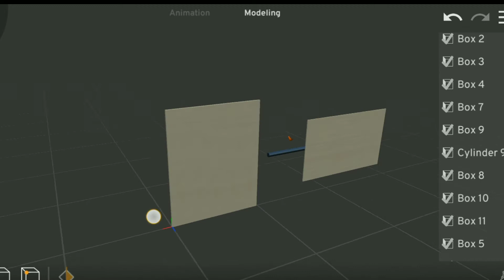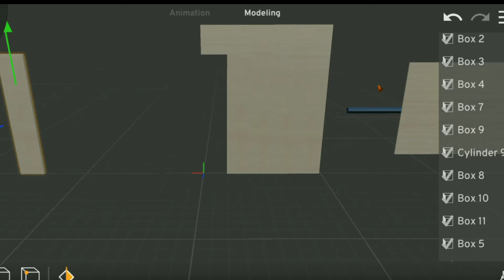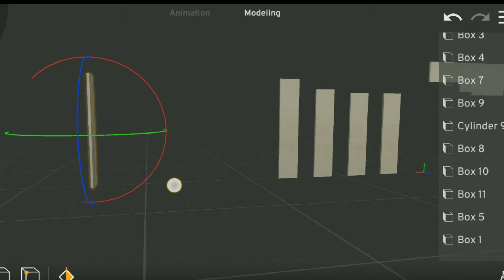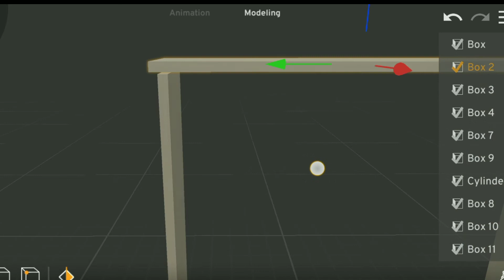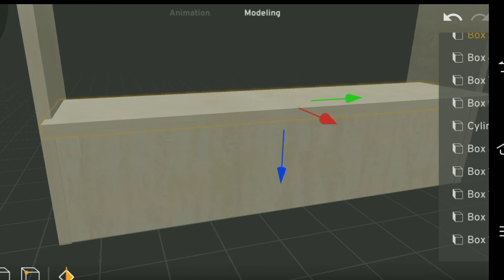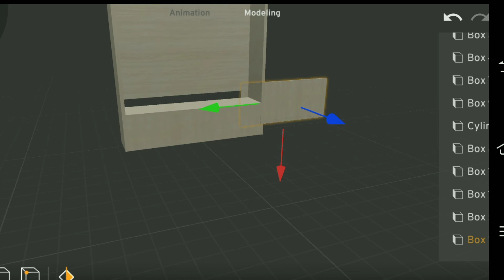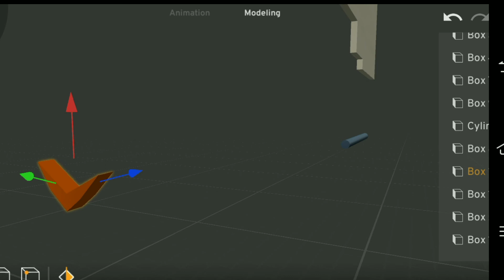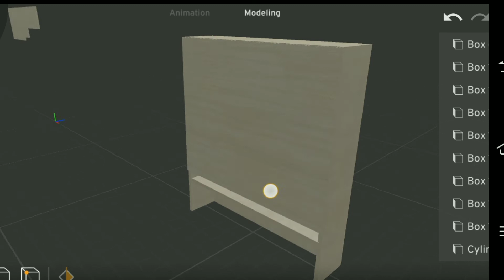cara membuat RAK DISPLAY kaca film mobil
cara membuat RAK DISPLAY kaca film mobil.bahan yang kita butuhkan adalah playwood atau multiplek 18mm dan triplek 0,5mm.

Link PEMBELIAN ALAT KACA FILM

•JAWA TIMUR
  *HM STICKER.
alamat: jl.raya madiun-ponorogo
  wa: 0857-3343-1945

•JAWA TENGAH
* DOUBLE STICKER.
alamat: jl.Raya adinuso,subah-Batang
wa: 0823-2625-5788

*58 STKRZ.
alamat: Lalung-karanganyar
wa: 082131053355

*Apem Stiker.

•JAWA BARAT
 * BUANA STICKER.
alamat: perum mega regency   cikarang-Bekasi
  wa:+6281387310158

•KALIMANTAN TENGAH
*PLANET STICKER.
alamat: Balai Riam
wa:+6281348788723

*BOY STIKER .
Alamat : Kalimantan tengah.kab.lamandau .kec sematu jaya..tepatnya di simpang sematu jaya .dsj purwareja .depan kecamatan sematu jaya
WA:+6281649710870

•SUMATERA UTARA
  *MAS HEN STICKER.
Alamat; Jln besar Bp.mandoge.
Kab.asahan

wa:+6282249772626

wil.CIPUTAT

Jln RM Hadi soebeno raya,Mijen,kec.mijen,Semarang barat

Lippo Cikarang
Map : Fatih Spesialis Kaca Film Mobil Gedung Lippo Cikarang
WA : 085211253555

WILDAN JAYA FILM

Jl. Raya Cikarang - Cibarusah  Depan Gang Jl. H. Jamil  Cikarang Selatan Bekasi

WA : 08951232
2987